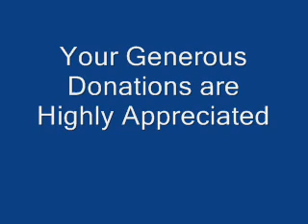Panjatan.TV - Insaan in Islam V6 - Dr Kalbe Sadiq